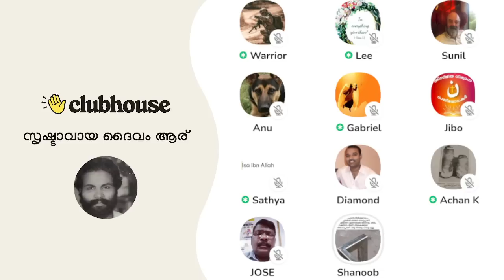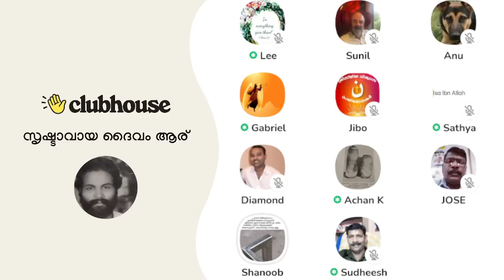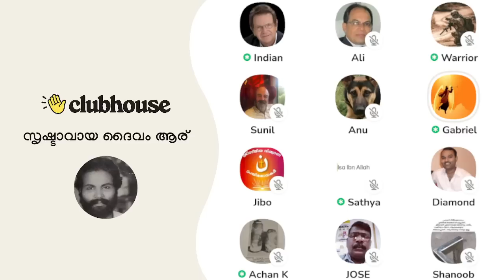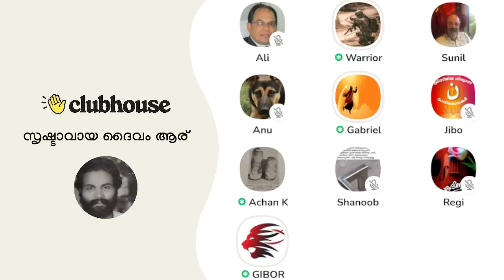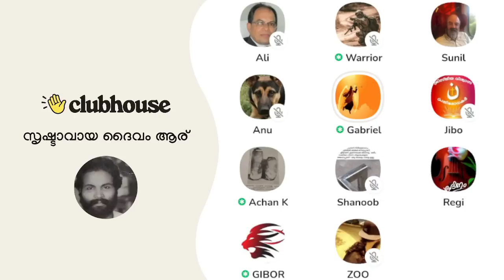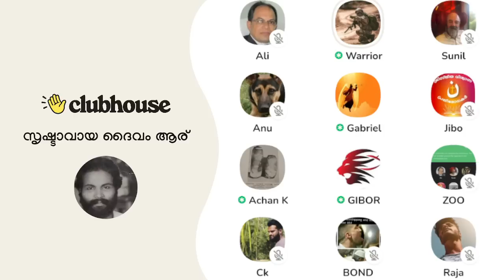തന്തക്കു പിറന്നവൻ ആണെങ്കിൽ എന്റെ മുന്നിൽ വന്നു നോക്കടാ!! ഇസ്ലാമിസ്റ്റിന്റെ ആക്രോശം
തന്തക്കു പിറന്നവൻ  ആണെങ്കിൽ എന്റെ മുന്നിൽ വന്നു നോക്കടാ!! ഇസ്ലാമിസ്റ്റിന്റെ ആക്രോശം | Clubhouse Malayalam Discussion

► Speakers: Warrior, Gabriel, Gibor, Sunil, Bond, Jibo, Achankunju